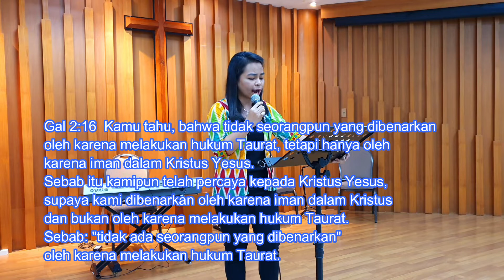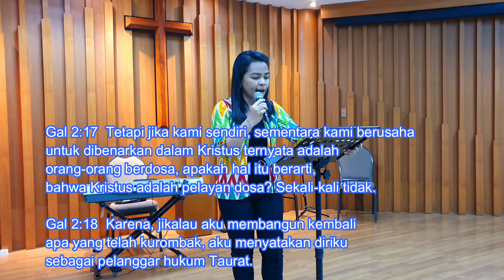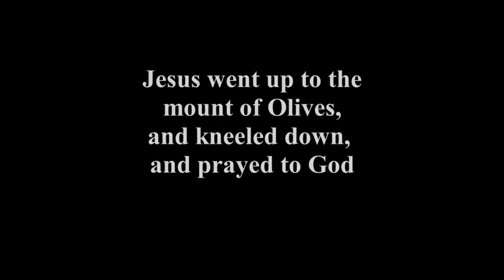Renungan Pagi 21 April 2020